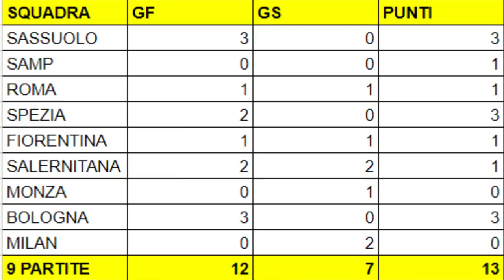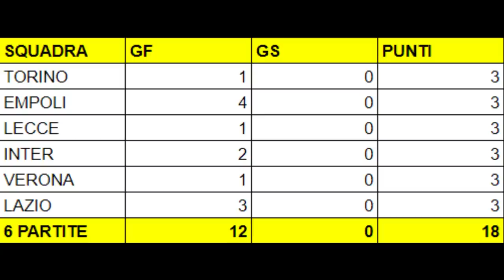Cos'è cambiato nella Juventus? | Dirigenza e calciatori, ora siamo squadra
Domani invece parleremo di Massimiliano Allegri.